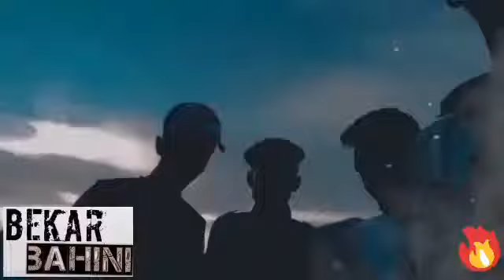Dhaka uttara | ঢাকা উত্তরা |team Bekar Bahini |New video 2023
| Team^_Bekar Bahini |
 __________FB--|| --ID__________

*জিহাদ সিকদার 24
*Ariyan Arif
*Fardin Khan
*Abir Ahmed Mithu
*LX niloy
* siam Ahmed